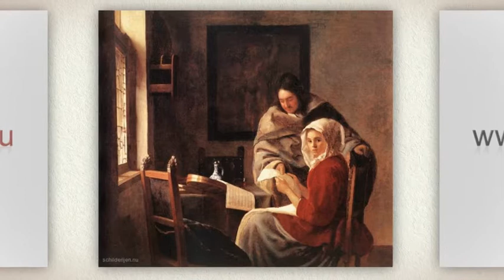Schilderijen.nu: Johannes Vermeer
- Schilderijen van Johannes Vermeer kunstenaar - Kunst van kunstschilder
Art and paintings by Johannes Vermeer artist - Dutch master painter

Met o.a. de schilderijen (paintings):
Schilderij vrouw met een balans
Schilderij onderbreking van de muziek
Schilderij sint praxidis
Schilderij slapend meisje
Schilderij vrouw met parelsnoer
Schilderij het concert